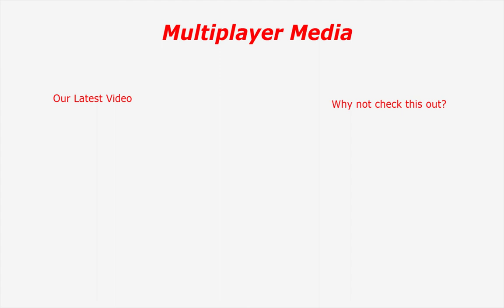Let's Play Willy-Nilly Knight #36 (The Finale)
Can Arthur complete his quest to restore peace to the land whilst in the process defeating both Lich and Kalessin in battle?  The final episode in the series sees many great battles and an interesting twist right at the end!